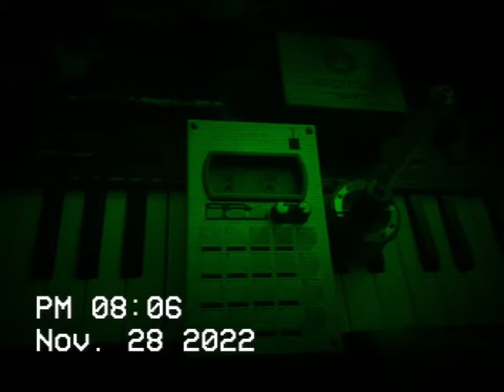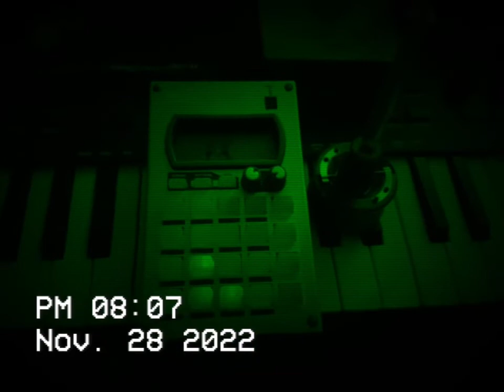PO33 BEAT b33lzbeatz